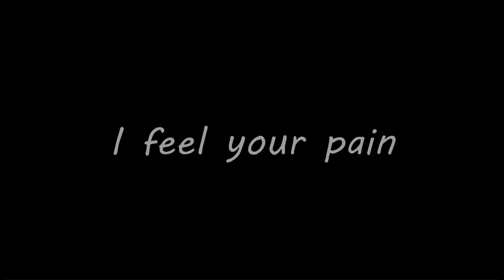Loafers (unreleased version) - boywithuke (lyrics)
The french part says:
I am full of sadness
I am troubled